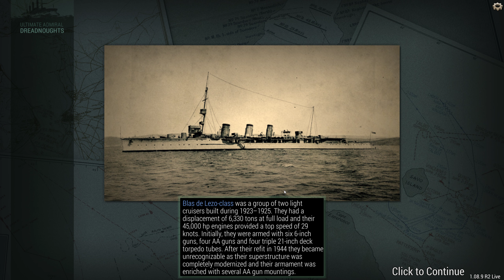Happy Time - Episode 16 - The Salty Saga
Cue the torpedo beats! With the Royal Navy somewhat diminished we are essentially sinking ships as they come off the slipways.

A new campaign! 1920 start date with the random AI personalities and on Legendary difficulty. As an extra challenge I'm starting with an AI generated fleet so expect some salty language. I can refit ships if I want but replacing ships isn't allowed until I get a new hull, meaning I'm going to have to fight the French using the dreadful rubbish the AI made...

Captain of the 1st Company: Treefrog
Veteran Sergeants: 1stplaceonion, LCG Canyon, Welshy
Sergeant: Jackie, Twitchyknees, Alerik Rahl
Battle Siblings: Jacky Chan, nagebenfro, scurvekano, Cpt Graftin, Icd, Iroey, Zadrias.